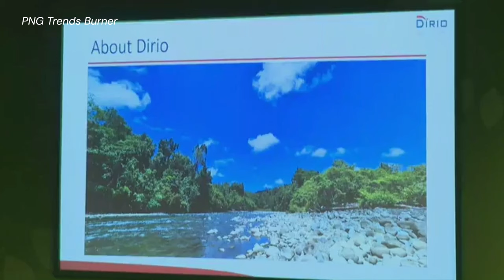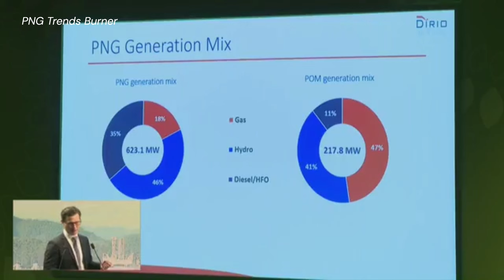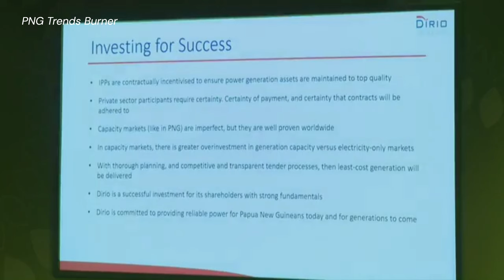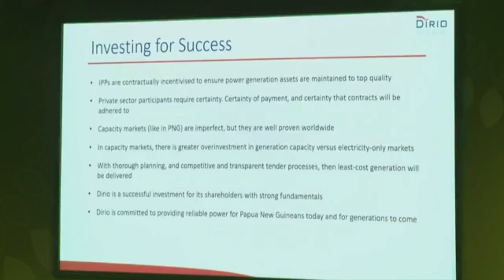Dirio Gas & Power Plans to Take-over PNG's Energy Sector (CEO James Nelson, Shareholders Plans)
During the ‘Electrification in PNG’ session, Dirio Gas & Power CEO James Nelson emphasized Dirio's pivotal role in transforming Papua New Guinea's energy landscape.
Dirio Gas & Power, 100% nationally owned, is part of the MRDC group with 12 shareholders including MRDC, the Hela Provincial Government, and 10 landowner subsidiaries. Formed in 2018, Dirio provides reliable, sustainable electricity across Papua New Guinea (PNG). The company operates a diversified power generation mix, including gas, hydro, and diesel/HFO. Key initiatives include rural electrification, with licenses granted to generate, distribute, and retail electricity across the Kikori District. Despite challenges such as timely payments from PNG Power, Dirio remains committed to providing reliable power and investing in high-quality electricity projects to drive economic growth and improve living standards in PNG.